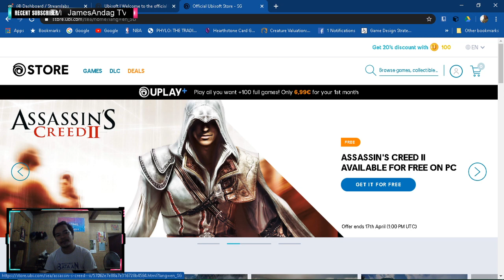Free Download: Assassin's Creed II - Limited Time Only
Guys Ubisoft is offering a free game download. Download now!